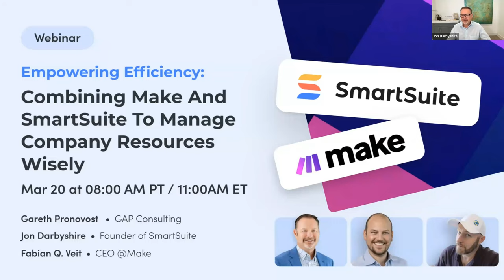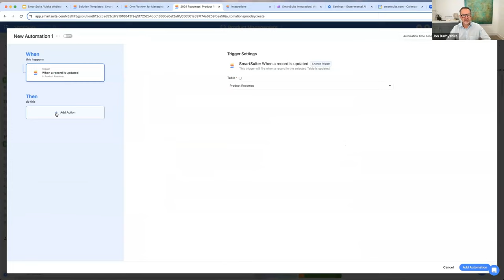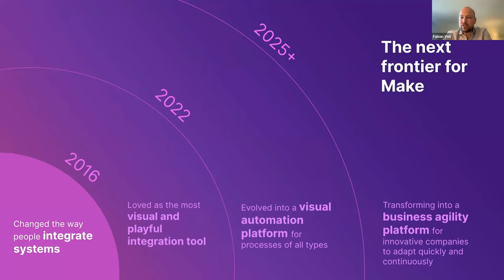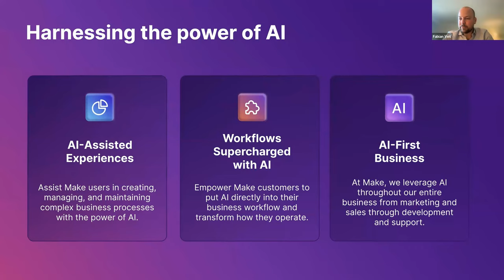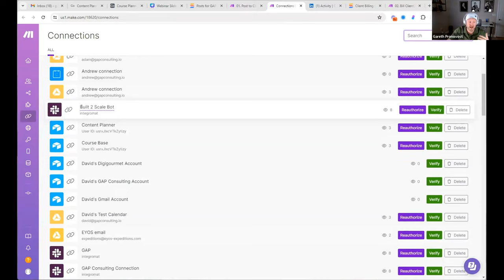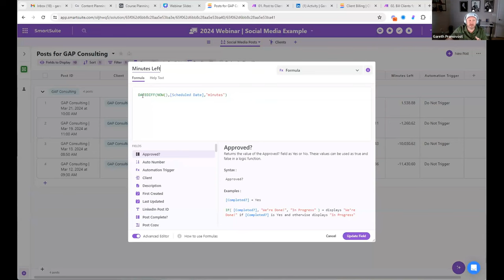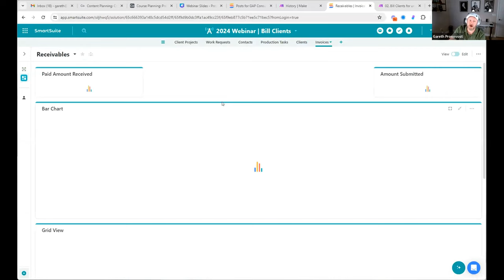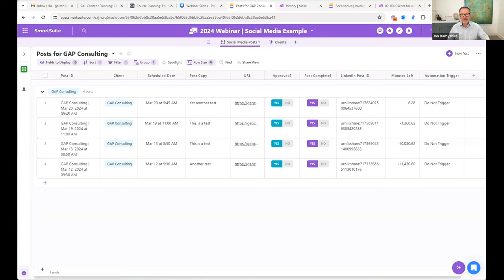Combining Make and SmartSuite to Manage Company Resources Wisely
Discover the transformative power of combining Make and SmartSuite to manage your company resources wisely.
Featuring:
• Insider Perspectives & Interactive Q&A: Direct from the CEOs about their vision and the power behind Make and SmartSuite.
• Dynamic Demos by Gareth (GAP Consulting, no-code and automation expert) covering:
• Automated Social Media Flow: From drafts to automated post creation.
• Streamlined Billing Process: Effortlessly create, track and send invoices based on time logs.

This video's chapters:

00:22 Introducing the Leaders and Their Vision
02:00 Deep Dive into SmartSuite: Features and Capabilities
09:00 Fabian's Insight: The Power of Make for Business Innovation
21:38 Gareth's No-Code Journey: Empowering Businesses with SmartSuite and Make
36:52 Streamlining Billing and Invoicing with Automation
37:51 The Power of Automation in Client Billing
38:17 Automating Invoice Creation and Payment Updates
39:34 The Benefits of Advanced Automation in Business Operations
41:34 Q&A Session: Insights on Data Security, Pricing, and Support
45:08 Exploring the Versatility and User Experience of Make
50:11 SmartSuite's Unique Offerings and Future Developments